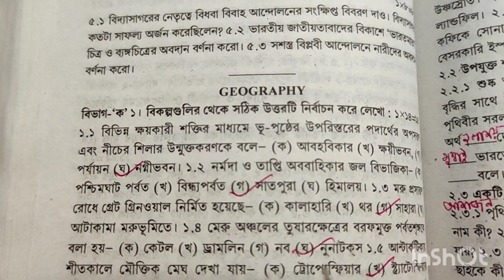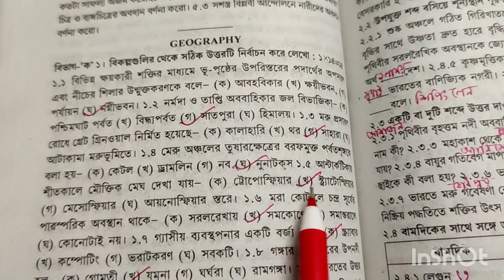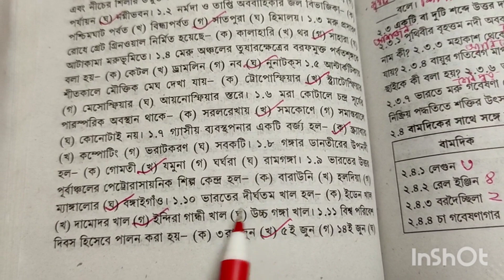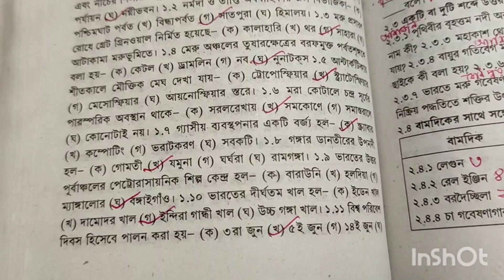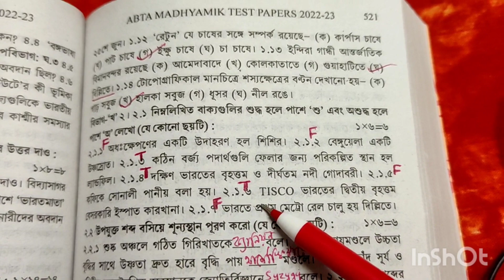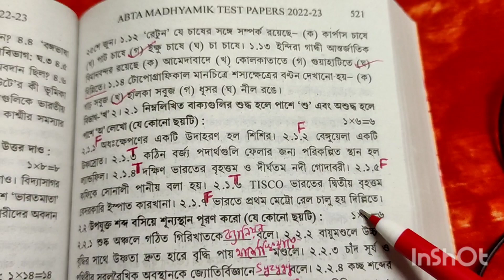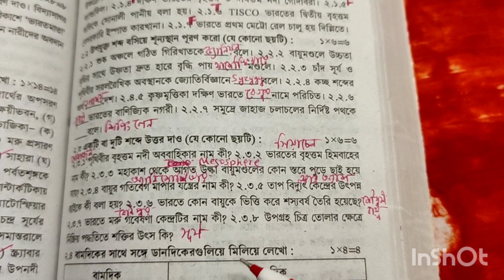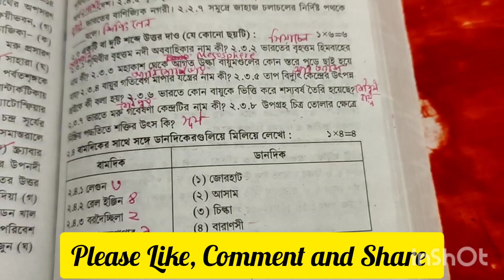ABTA Madhyamik 2023 Test Paper Solved | Geography Page-520 With Map Pointing | WBBSE